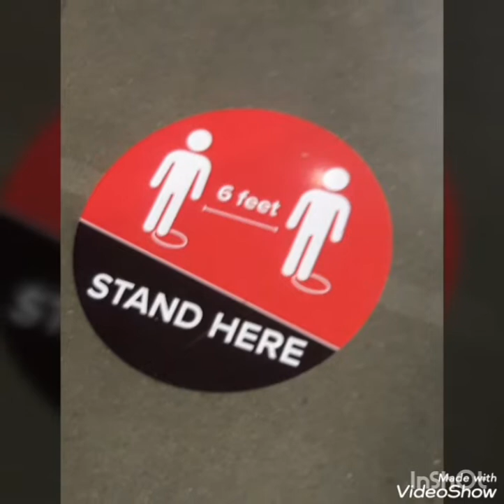perpetrator waits 4 my arrival🤣😀😂😣😑😑👺👺